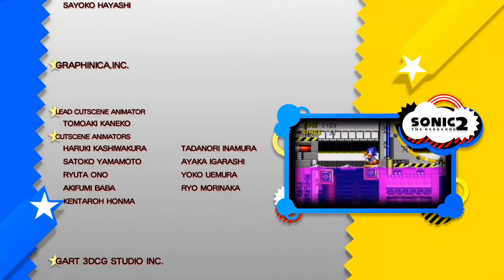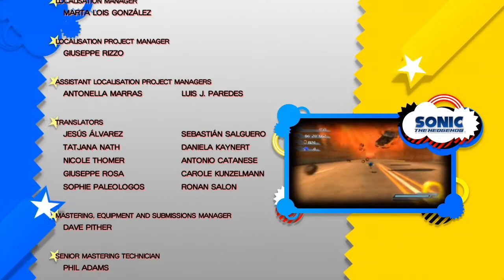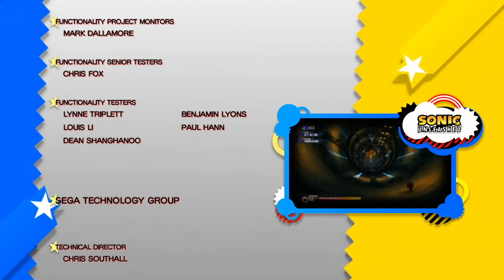Sonic Generations ~ Part 10: Finale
We battle a powerful foe to save space and time!